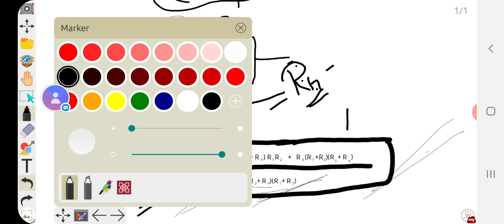Wheatstone Bridge trick (balanced and unbalanced)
Wheatstone Bridge  current electricity  chapter  me hai mene is video  me aoko iski trick di hai jisse ki koi bhi tarah ka Wheatstone Bridge  hoga wo solve  hojayega
#wheatstone Bridge for class 12 (cbse amd up board and isc board) #